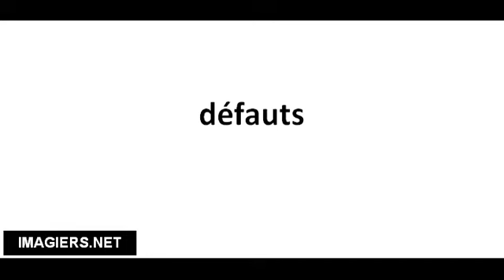Richtig Aussprechen # défauts